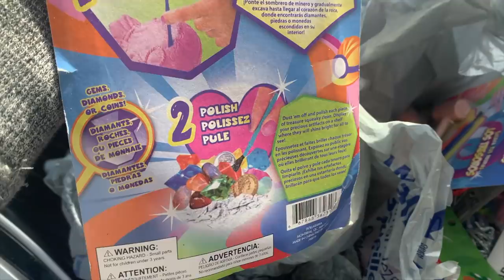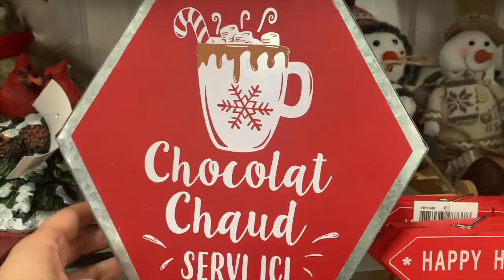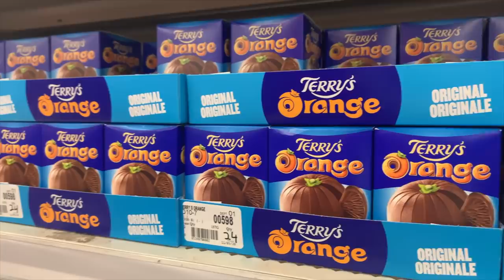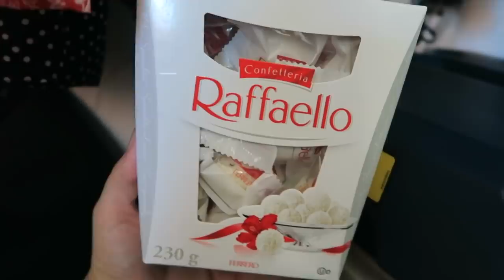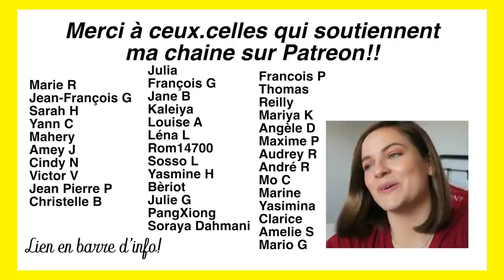IDÉES CADEAUX + Shopping au 🇨🇦 pour les chaussettes de Noël 🎄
Un petit vlog où je vous amène avec moi dans les magasins canadiens pendant la periode de Noël. J'adore la déco!!! Je cherche particulairement pour les petits cadeaux pour les chaussettes de noel des enfants (petit budget!).  On va chez Walmart, Dollarama, Winners, et Homesense!

BON PLANS -

1er transfer d'argent gratuit avec TRANSFERWISE

Mon appareil photo dslr
Mon objectif
Mon appareil de vlog
Mon micro
Mon micro voix off